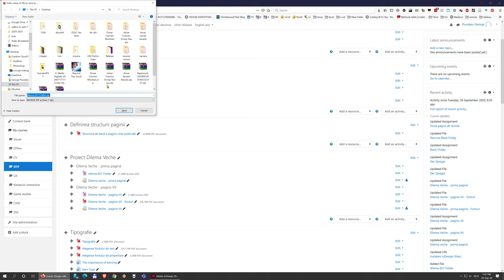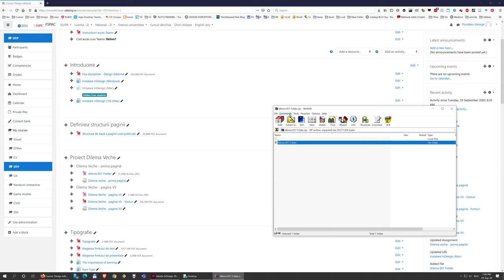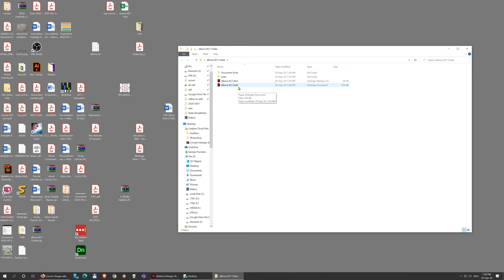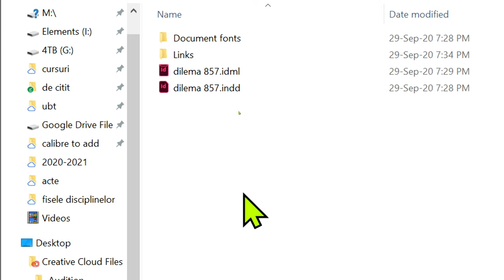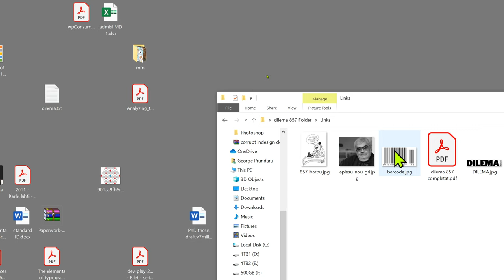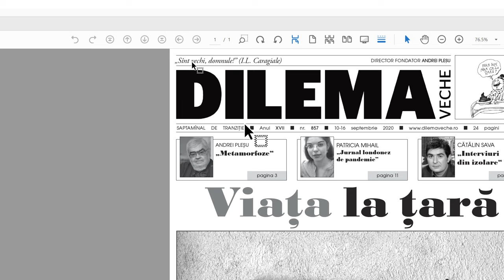02. Descărcarea și utilizarea documentelor de pe moodle